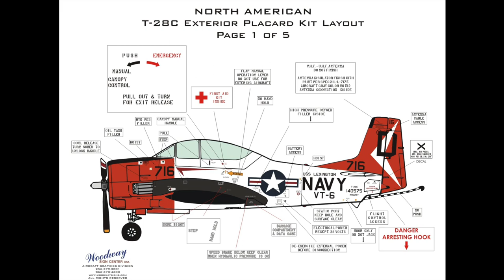T-28 DIAMOND GIRL UPDATE APRIL 2022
SEE THE PROGRESS OF THE T-28 DIAMOND GIRL